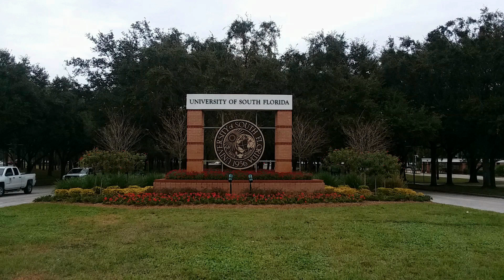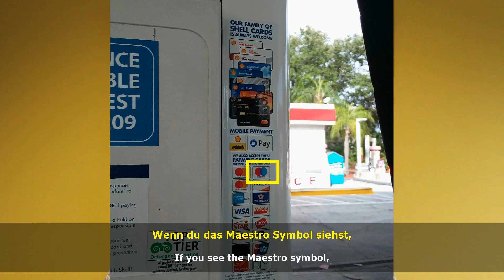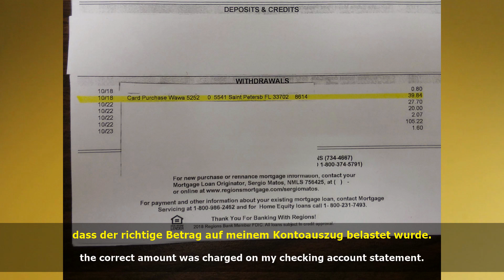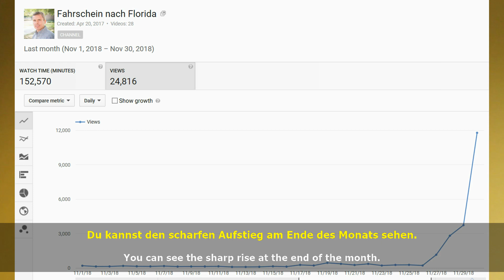Autofahren in den USA | Folge 26 | Tanken (Teil 2)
Dieses Video ist Teil 2 von Folge 20 zum Thema Tanken in den USA. Die Resonanz auf Folge 20 erstaunt mich. So eine Resonanz hätte ich nie vorhersagen können.  Jeden Tag gibt es so viele Kommentare, dass ich meinen Kopf kaum über Wasser halten kann, denn ich versuche nicht nur jeden Kommentar zu lesen sondern auch zu beantworten. Deswegen habe ich dieses zweite Video gemacht, um ein paar Dinge weiter klarzustellen.

Weblink:
Does Europe Have Higher Octane Than America?